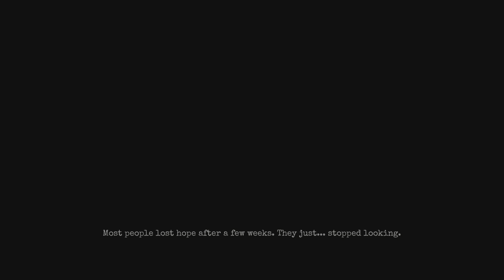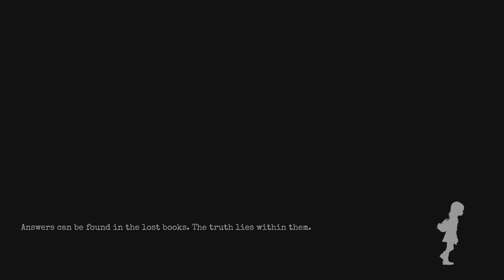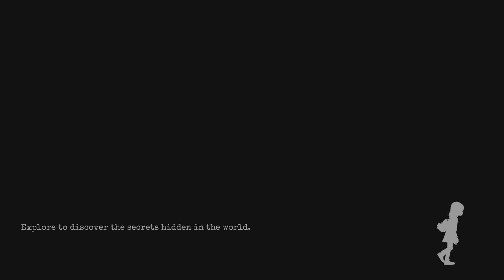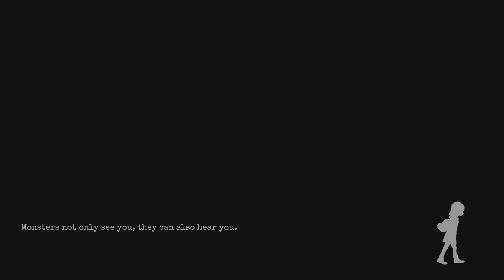GYLT Part 1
Interesting so far